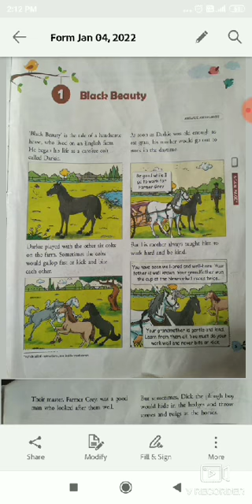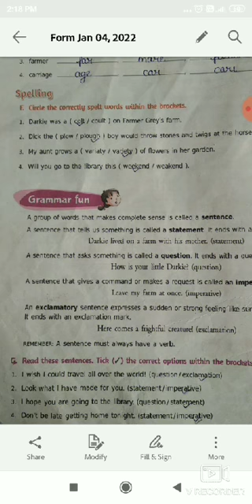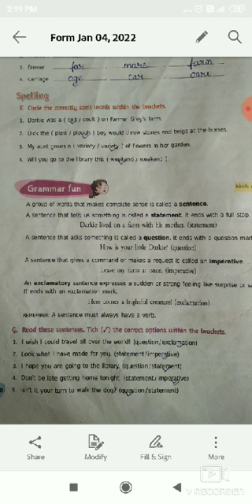Class-4 ch-1 Black Beauty ( Revision)